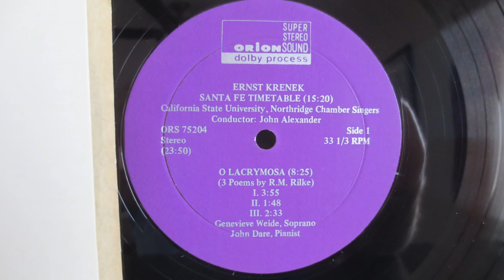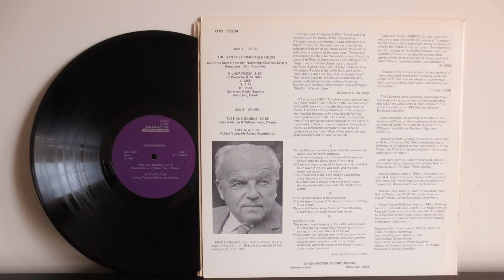Ernst Krenek ‎– Santa Fe Timetable O Lacrymosa Tape And Double Accordion Toccata